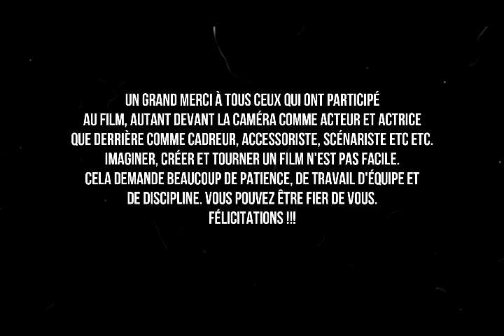Lecoq et la machine à voir dans le temps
Film réalisé avec les enfants du centre (les 6-11 ans) en août 2019. (Avec une musique en moins)